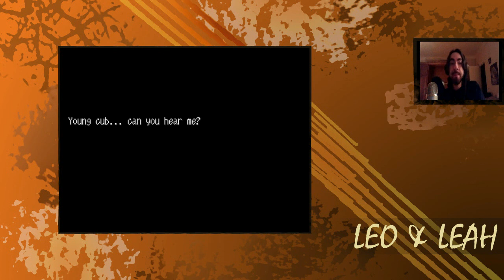La caverne des lutins [Leo & Leah | Episode 1] (FR)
Leo et Leah sont inséparables. Du moins le pensaient-ils avant qu'une bande de lutins ne se décide à capturer Leah ! Leo est bien déterminé à retrouver sa chère et tendre, et Darwin compte bien l'y aider.

~Dia